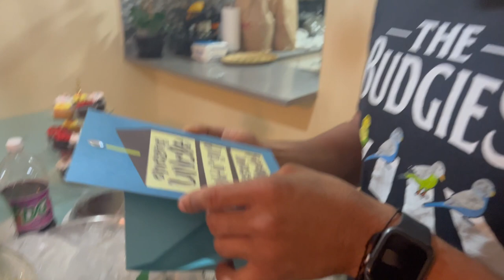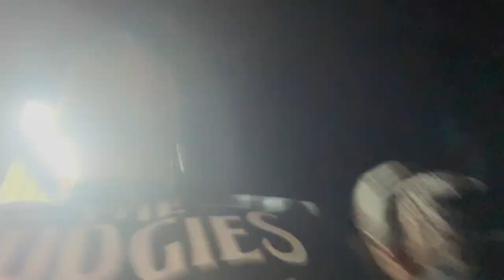MY 21st BIRTHDAY CELEBRATION 🎉 | Gavin Davis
Hey Guys!

In this video I basically tried to take up my phone as much as possible around the whole day of my birthday while still living in the moment :) Big up Tangqin, Tara and Mathu for the awesome pics and videos!  Enjoy !

Big up Kryptic for the Beats in the background🔥